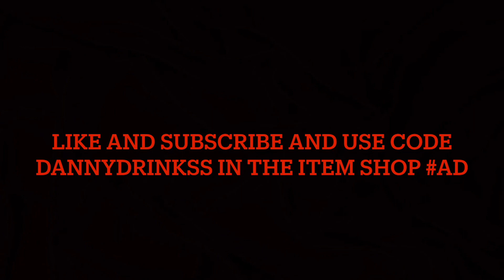GTA 🚔 ( Fortnite Console Montage ) + BEST 60FPS CONSOLE LINEAR PLAYER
GTA CONSOLE MONTAGE

Code “DannyDrinkss” In The Item Shop 💚